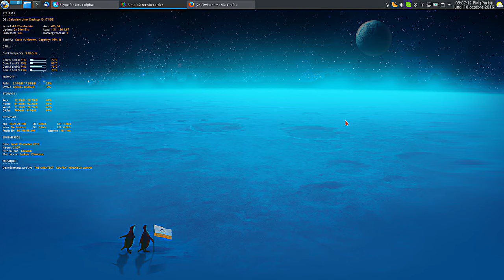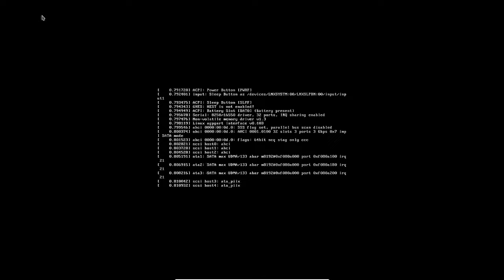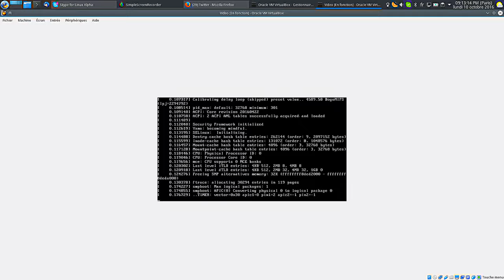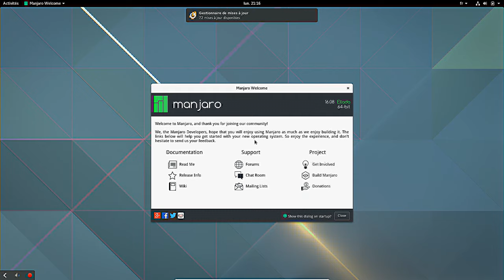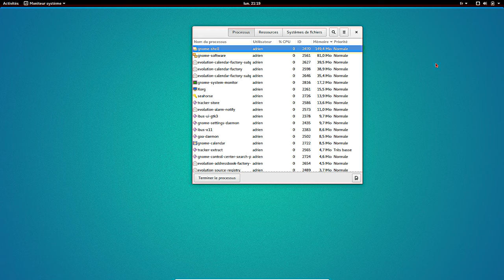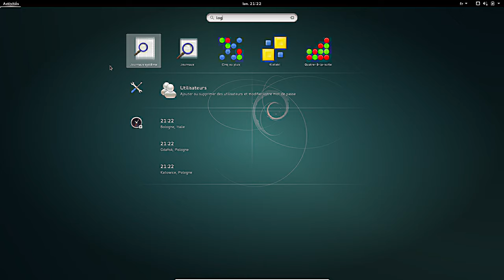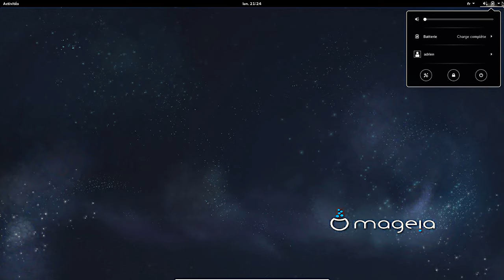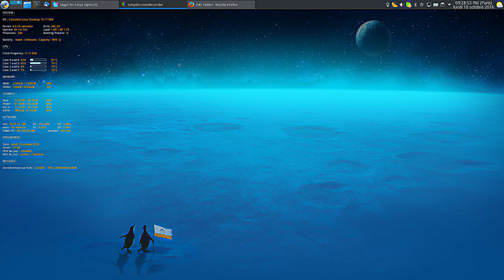Comparatif Performance GNOME : OpenSuse Fedora Manjaro Ubuntu Debian Mageia